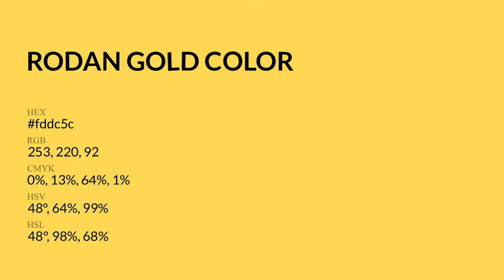Rodan Gold color fddc5c hex Cool Yellow color fddc5c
What color is Rodan Gold ? fddc5c hex, Cool Yellow color fddc5c

Hex fddc5c Color Code is also known as Rodan Gold color

Hex fddc5c Color code in RGB color code model is created after adding 99.22% red color, 86.27% green color and 36.08% blue color.
Hex fddc5c Color code in CMYK color (process color) code model is generated after subtraction of 0% cyan, 13% magenta, 64% yellow, 01% black.